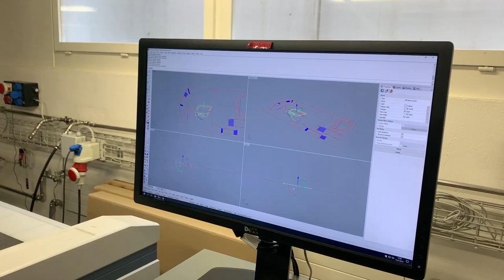Summer workshop: Fast Form/Work: Casting a sustainable future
Fast Form/Work: Casting a Sustainable Future
After three weeks of our Summer Workshop, our collaboration comes to a result. We experimented to upscale a new material from laboratory to buildingsite. We gathered a lot of information about a the flyash foam while casting and drying the material.

A big thank you to our visiting students from @columbiaGSAPP for their work :
Nika Teper
Chris Liu
Rebecca Huang

Shouts also go to the material scientists from FenX for their valuable teamwork:
Etienne Jeoffroy
Nathaniel Kiefer
David Bless

Kudos to Nina Baier-Bischofberger and Trevor Watson for making this collaboration possible!

Thanks to all student and MAS participiants from the other 3 teams!

DFAB Team:
Ana Anton
Matthias Leschok

RAPLAB Team:
Daniel Bachmann
Ryan Walsh